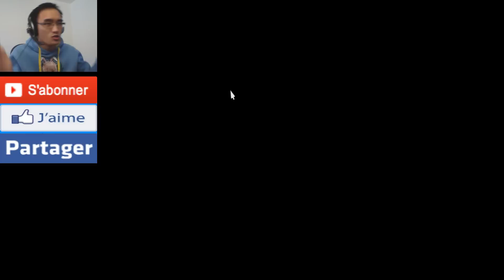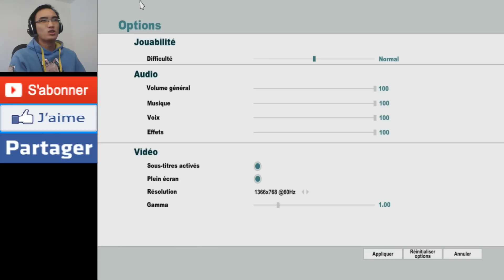South Park The Stick of Truth #1 - ENFANT DÉBILE MENTAL - Gameplay/Commentaire Français [FR]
Salut à tous, macho boys and sexy girls! Mon nom est CouilleBleu et je suis de retour pour jouer South Park The Stick of Truth, partie 1!
STEAM, PS3, XBOX 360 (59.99$)